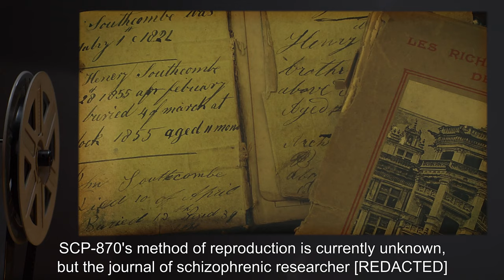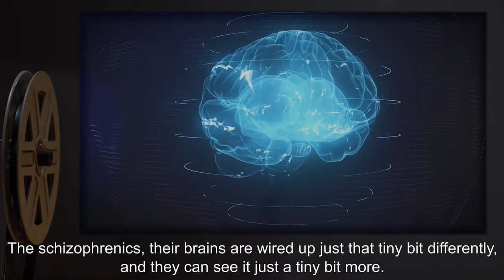SCP-870 | The Maybe There Monsters (SCP Orientation)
Today we will be studying Item number SCP-870: The Maybe There Monsters, Object class: Keter.

SCP-870 is an animal species of undetermined proportions and appearance, which, for unknown reasons, can only be perceived by individuals suffering from schizophrenia. This often results in specimens of SCP-870 being dismissed as hallucinations. Specimens of SCP-870 are omnivorous and seem to eat nearly all kinds of plants and meat.

Specimens of SCP-870 are highly predatory, and will typically stalk their prey for months and years without eating.

It is currently believed that there could be dozens, if not hundreds of SCP-870 in the world. They are a clear and present danger to the public, and steps must be taken to destroy or contain the species.

and released under Creative Commons Sharealike 3.0. Contributor: Tanhony

Author: A.Davey